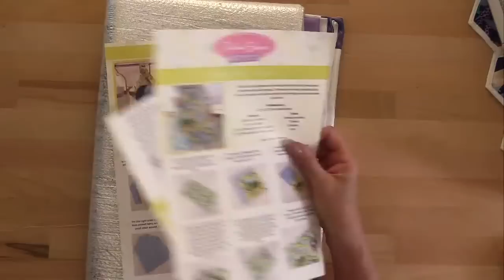Sewing a door storage pouch by DebbieShore live19/04/23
Let's have a quick catch up!

And we do gift vouchers!